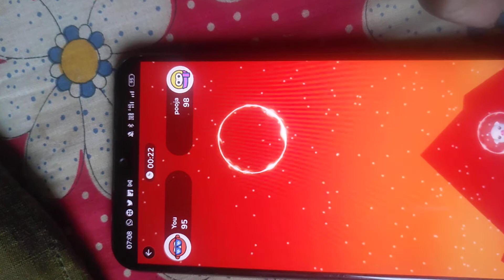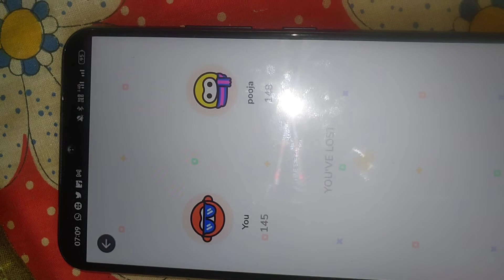example cheating games online.In this video we can see if we play it automatically change